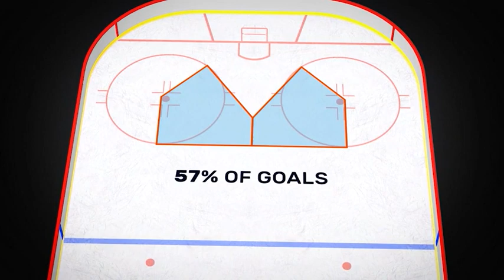NHL Tonight: Patrik Laine: What Patrik Laine needs to do to get back on track Aug 23, 2019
NHL Tonight discusses what the Winnipeg Jets need to do to get Patrik Laine back on track and playing to his standard